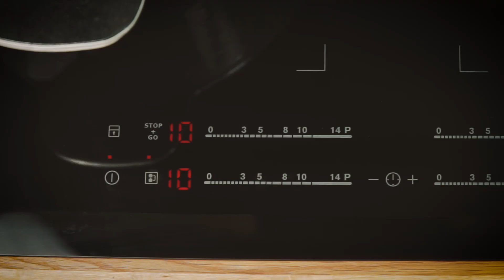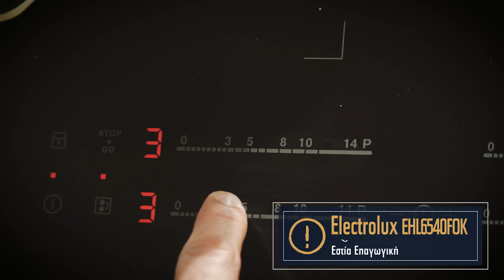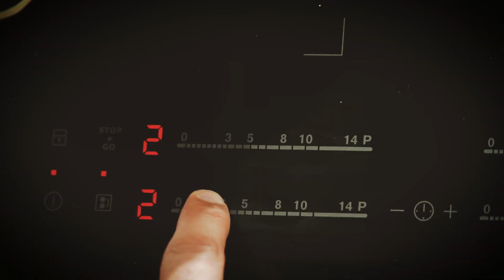Κεφτέδες με μπάμιες από την Ελένη Ψυχούλη & τον Γιώργο Τσούλη | Βάζουμε τον Chef στην Πρίζα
Βάζουμε… τους Chef στην Πρίζα και σου αποκαλύπτουμε όλα τα μυστικά για αφράτους κεφτέδες! Ο Γιώργος Τσούλης υποδέχεται στην κουζίνα του την Ελένη Ψυχούλη από το Olive Magazine και μαγειρεύουν λαχταριστούς κεφτέδες με μπάμιες στις επαγωγικές εστίες της Electrolux.

Και μην ξεχνάς, κάθε Τετάρτη βάζουμε τον Chef στην Πρίζα!